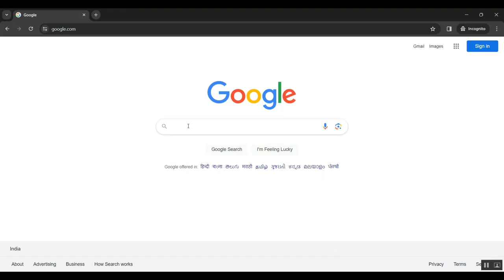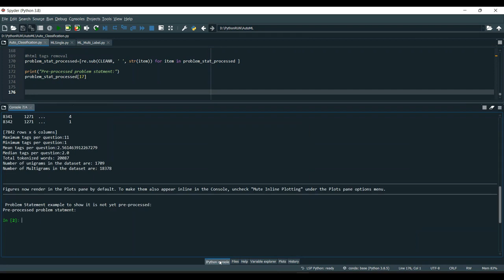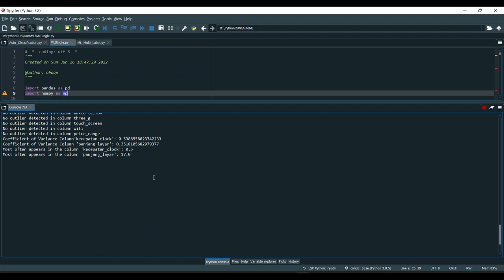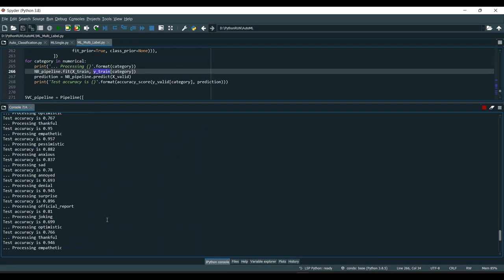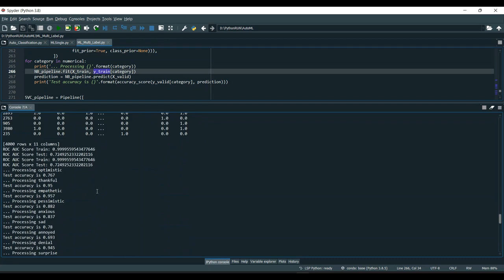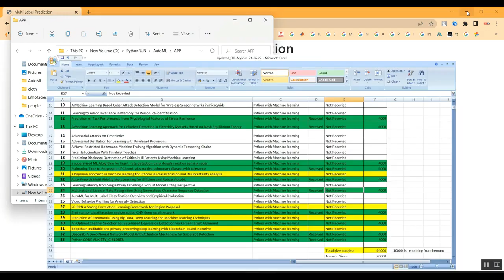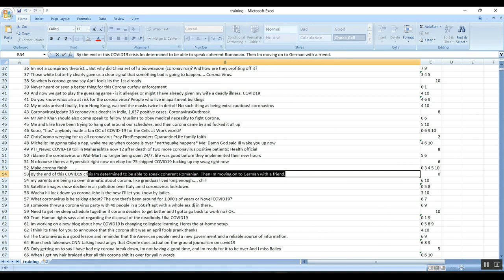Classification of Cancer Pathology Reports A Large Scale Comparative Study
IEEE PROJECTS 2024 TITLE LIST

* Complete Source Code
* Complete Documentation
* Complete Presentation Slides
* Flow Diagram
* Database File or Dataset
* Screenshots
* Execution Procedure
* Video Tutorials
* Supporting Softwares

Support Specialization
* 24/7 Support
* Ticketing System
* Voice Conference
* Video On Demand
* Remote Connectivity
* Document Customization